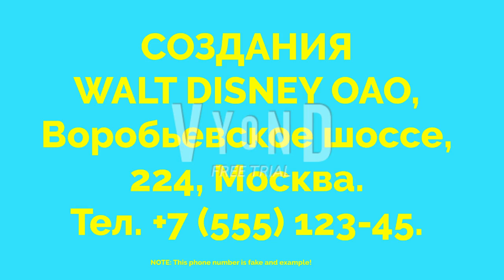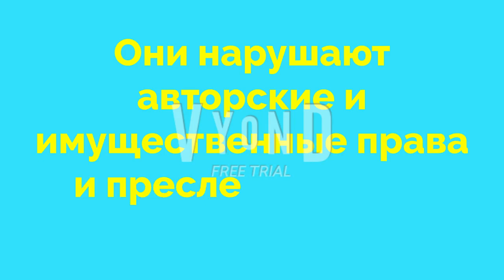Walt Disney Italian Warning Screen Remake 1989 (russian)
NOTE: I am NOT the owner of the Walt Disney at any types! I am just made a remake and changed the language from italian to russian.
NOTE 2: This video is made in Vyond, because i don't know how to remake besides vyond.